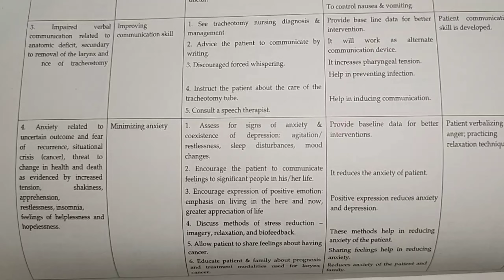NCP on laryngeal ♋ cancer |MSN-2